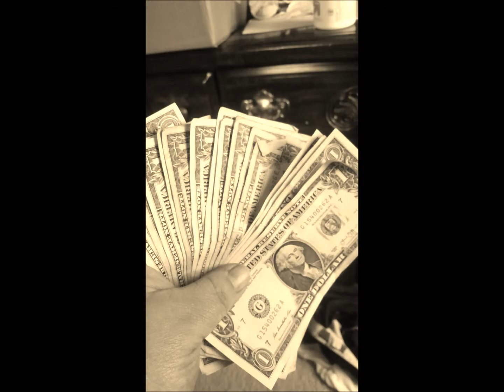ASI Automotive Services Inc.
Auto repair services in Crystal, MN